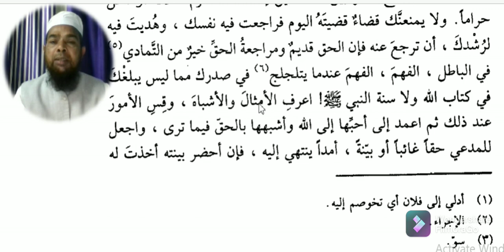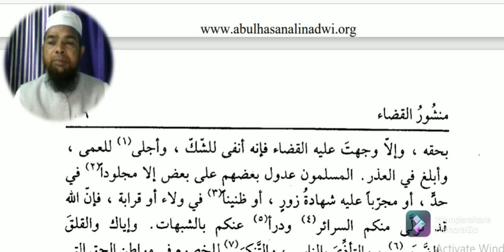Arabic language.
Asslamu Alaikum !

Hazrat!

Taqreer bayanat
Taqreer bayan
Taqreer vidio
Ilm ki fazilat aur hasil karne ka tariqa
Rasheed Rajasthani
Rasheed nadvi
Islahi bayan
Islahi bayanat
Motivational vidio
Abdur Rashid
Abdul Rashid
Rashid miftahi
Rasheed
Rashid
Tarbiyat
Darsequran
Dars e Quran
Darse hadees

Rasheed nadvi
Islahi bayan
Islahi bayanat
Motivational vidio
Abdur Rashid
Abdul Rashid
Rashid miftahi
Rasheed
Rashid
Tarbiyat
Darsequran
Dars e Quran
Darse hadees